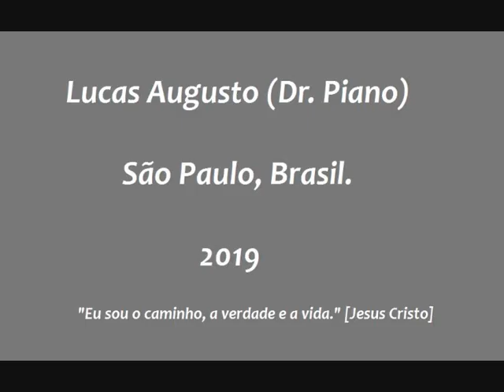(1716) J.S. Bach - Jesu, Joy of Man's Desiring - (Church Organ, Best Version)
BWV 147 - Composta por Johann Sebastian Bach no ano de 1716 em Leipizig provavelmente na igreja de São Tomas, é uma das músicas mais famosas do mundo, tanto sua melodia como sua letra. É hoje também muito executada em casamentos.

Jesus, A Alegria Dos Homens - (Português - BR)
Jesus Bleibet Meine Freude - (Alemão/ in German)
Jesu, Joy of Man's Desiring - (Em inglês - In English)